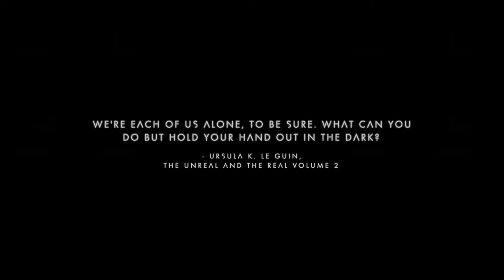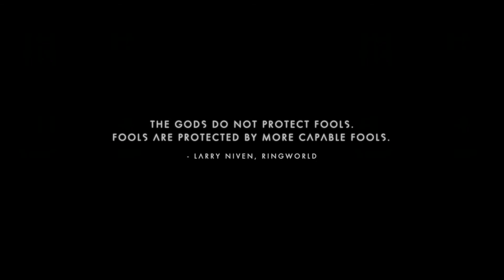Taking THAT portal to the volcano : No Man's Sky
A few days left, I started the expedition late, and I really wanted the Mass Effect Normandy... but a player and his base portal put an end to that. Having reached the last expedition phase, this happened...